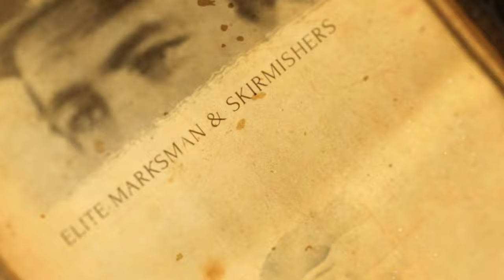War of Rights - UEC Map 2 - Holding Point C to the last man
Hold to the last. The elite 4thRI Gone in name but its legacy holds out to the last.